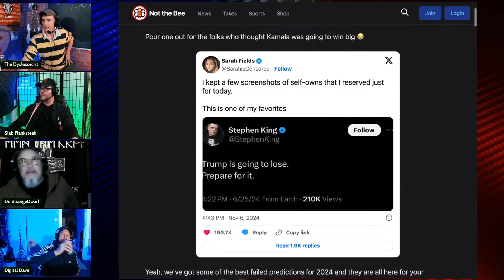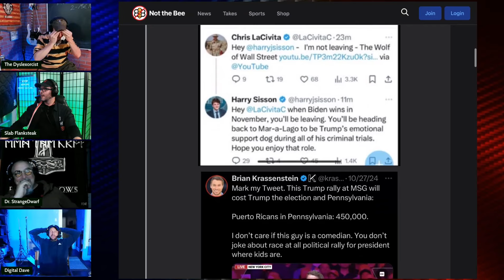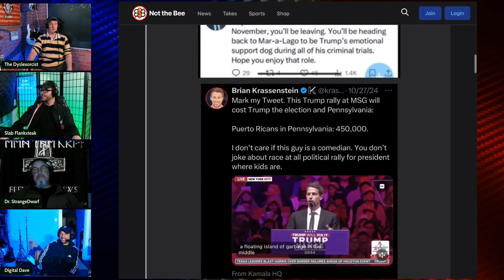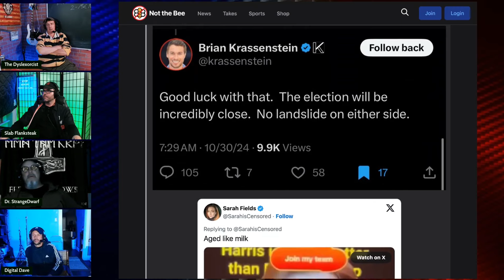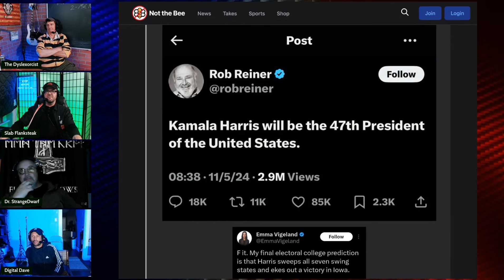Election Prediction Fails | Grunt Speak Shorts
Some lefties made some pretty bold predictions of what would happen for the 2024 election. Shockingly they were all wrong.

Redonkulas.com Productions
29488 Woodward Avenue, Unit 407